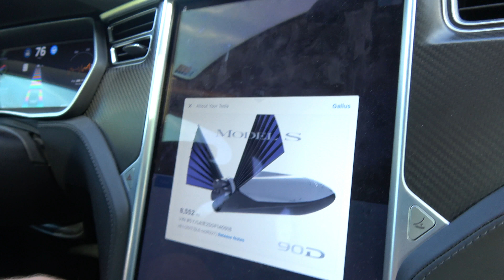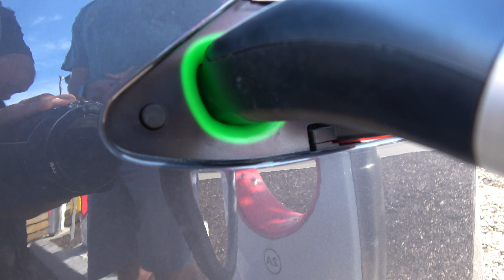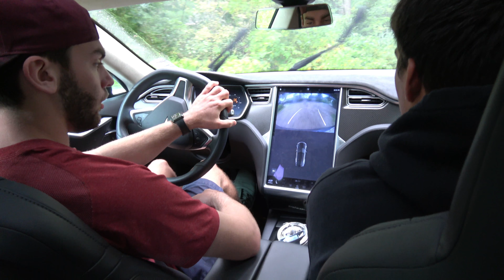A-holes Draw D*cks in a Tesla 90d